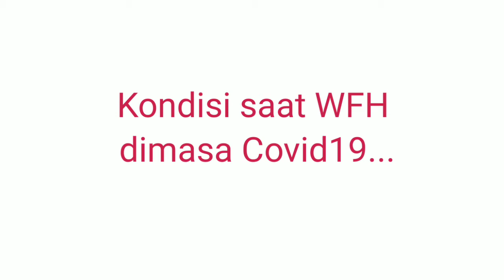Tips efektif meeting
tips efektif meeting ala Mpok Niyah di Mpok Niyah Bontang
Wfh dirumah bersama Mpok Niyah